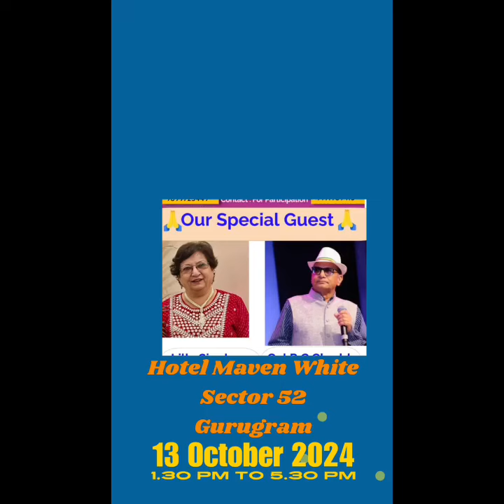Our Event coming on 13 October at Gurgaon 🙏🌹🌹